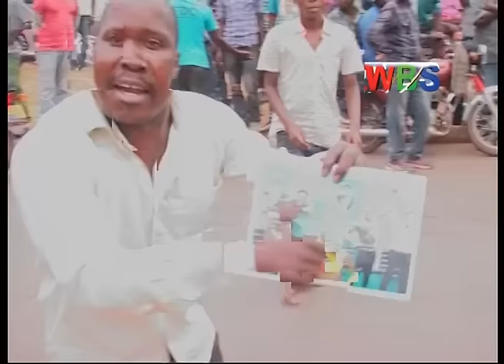BESIGYE ALWANYE NE POLIISI Emirimu gisanyaladde. Obunkenke mu kibuga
Kabadde keetalo mu kibuga Kampala nga akwattidde ekibiina kya Forum for Democratic Change bendera mu kulonda kwa President Dr Kiiza Besigye ko n’abawagizi be balwanagana ne Poliisi.
Omusasi waffe obwedda embeera eno agigoberera, era bino by’atuleetedde.